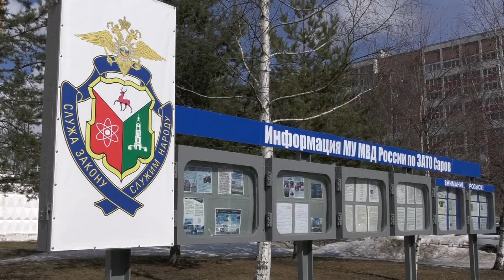Происшествия в Сарове. 29 марта - 4 апреля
Двое саровчан с целью лёгкой наживы подстроили аварию, чтобы получить страховку. Чем еще запомнилась прошедшая неделя сотрудникам правопорядка?